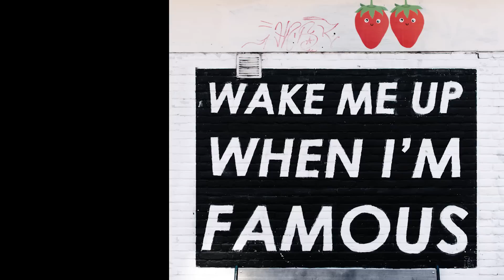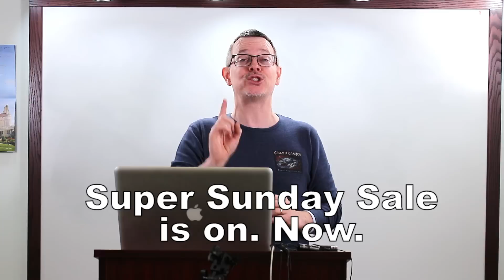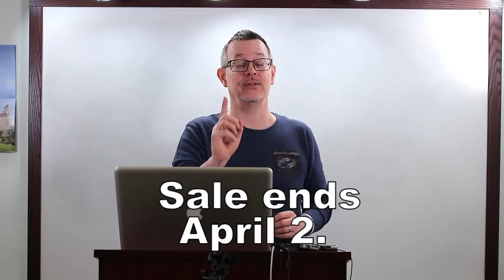Super Sunday Sale by LetsMasterEnglish.com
Sale ENDS tomorrow, April 2, 2017.